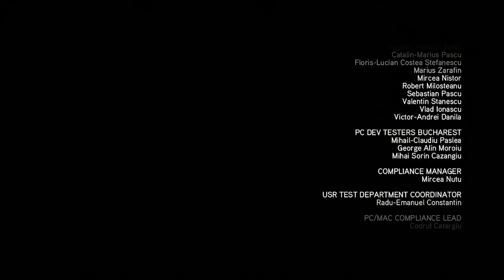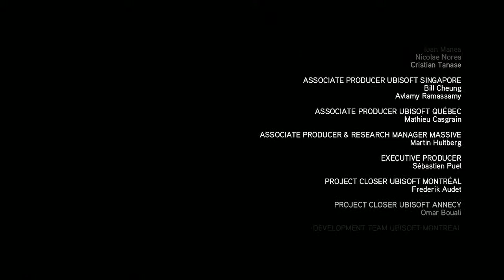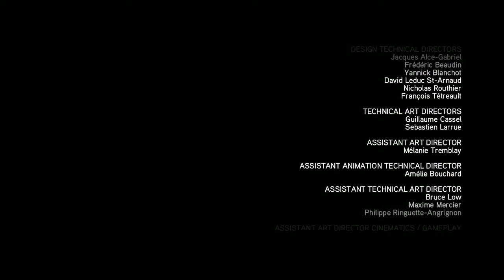Assassin's Creed Revelations #26 | PC | Sequence 9 + Ending